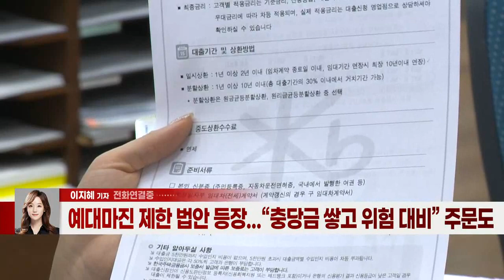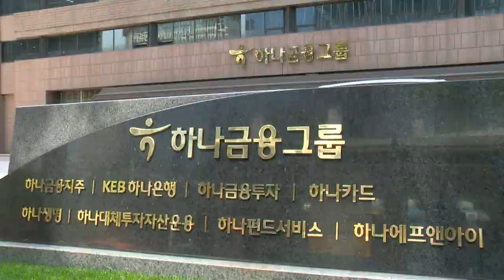거세지는 ‘관치금융’... 주름 깊어지는 금융권 (20220211)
- ‘사상 최대 실적’ 낸 금융지주... '이자 장사' 논란도
- 예대마진 제한 법안 등장...“충당금 쌓고 위험 대비” 주문도